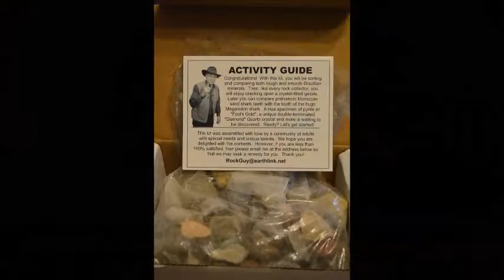BEST Gem Mineral & Fossil Activity Kit Review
I am a Mother of a Son who has A-Typical Autism, ADHD, and Celiac Disease and my Son has a treasure chest that he has been slowly filling with his crystal, stone, and fossil collections. When I saw this kit, I had to order for him however, he can't have until Christmas. The kit is one of the coolest kits I have ever seen! When it first arrives, it is pretty dusty and that is because of the easy break Geodes. The outer shell of the Geodes sort of crumble leaving he dust everywhere so what I did was grab a towel, pour the rocks onto the towel, separate the Geodes, and wipe off each dusty stone with the towel till they sparkled. You know the saying, if you want to shine like a diamond, you first have to remove the dirt! Once I wiped these beauties clean, I found some literally sparkled! They initially appeared to just be rocks but removing the dust restored them in vibrancy and sparkles. I first mentioned above about my Son's special needs because of the fact that the Seller states these stone and fossil kits were from all over the world and yet, a team of special needs adults assembled the kits from Texas. I absolutely love that! I love that purchases of these collections go directly into supporting the special needs community! Being that my Son is special needs, I worry about him becoming an adult one day, and I love that this is a major focus for this product! My Son has a way to connect on a personal level with these stones because others like him created this collection for him. The entire collection is gorgeous and I love that there are extra shark teeth in the set instead of only one. Really happy to be a part of the helping community! I received this product at a discount, in exchange for my honest review. I do not ever accept money for my reviews, I only test the products that I am given and give my full opinion on quality which may also include suggestions for improvements. Opinions expressed are 100% solely my own.